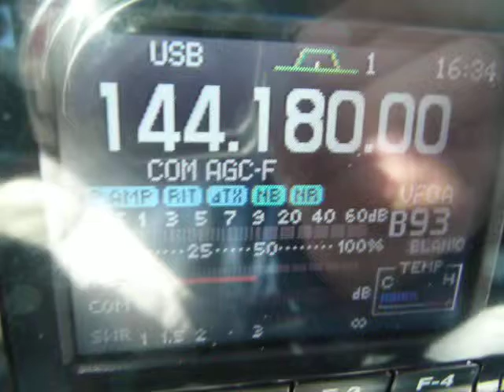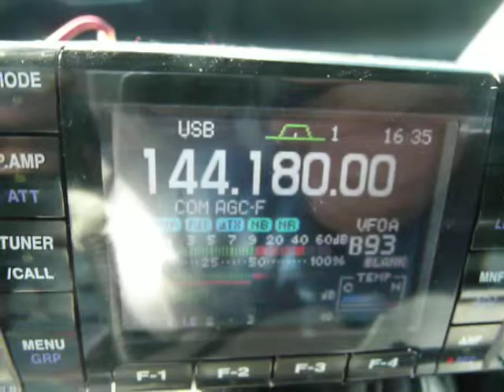KC2KAE 2m ssb Contact to Hogback Mountain VT